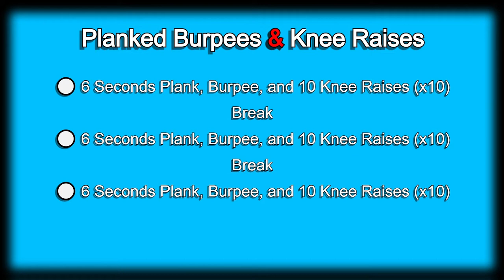Day 29 | 300 Days Fitness Challenge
1. I have sports injuries: torn right rotator cuff from playing baseball, lower back injury and torn left rotator cuff from playing volleyball, knee pain from playing soccer.
2. I have asthma and can't go to faraway from my inhaler
3. I don't have time, work up to 12 hours a day, 6 days a week, my work schedule is insane and as random as it could be.
4. Spending time with my family is very important
5. I am always too tired
6. I have so much going on right now
7. I don't feel like working out today
8. It's too cold/It's too hot to workout

If you don't have gloves, these will get you through the challenge
Remember you must wear Shoes, here are some decent shoes for the first 100 days
A chair will do the trick for the first 100 days but after that you’ll need a bench.  This is the bench I have but this will work too.
You are going to need a water bottle, a towel of some sort for the sweat, and please wear some clothes like shorts, and a tank top or a t-shirt (only sweatshirt and sweatpants when it is cold and until you are warmed up)